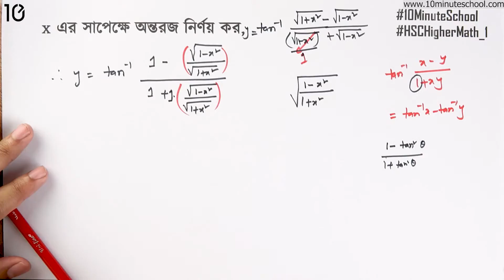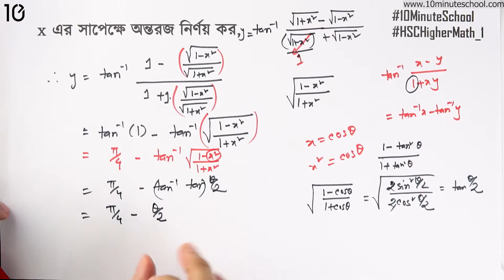০৯.৮৫. অধ্যায় ৯.৬ : অন্তরীকরণ - সমস্যা নং ১৩অন্তরজ নির্ণয়